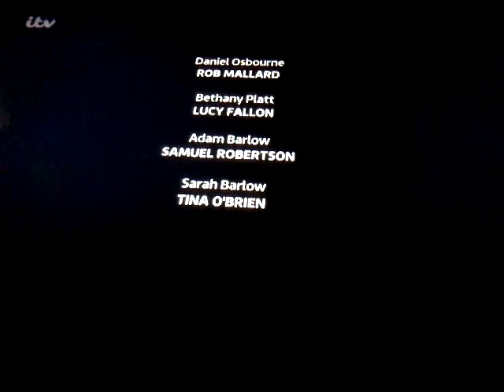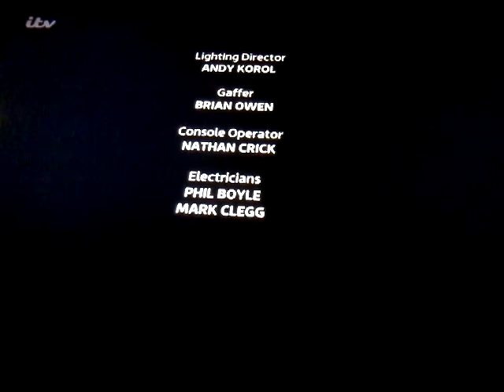Coronation Street in Minecraft Wed 26th August 2020 The Final Part Part4 (21)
Series 1 Episode 21 The Last Part of Coronation Street in Minecraft Wed 26th August 2020 Part4